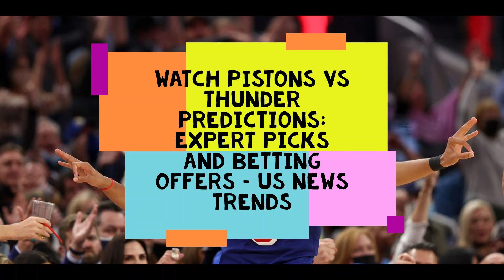Watch Pistons vs Thunder Predictions: Expert Picks and Betting Offers – US News Trends Youtube Video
Pistons guard Cade Cunningham takes on the Oklahoma City Thunder on Monday night. Mandatory Credit: Mark J. Rebilas-USA TODAY Sports
Our NBA betting expert is here to offer up his best Pistons vs Thunder predictions and picks ahead of Monday’s game scheduled to start at 7 p.m. ET on NBA TV.

Both teams are mired in eight-game losing streaks but only the Thunder are coming off the worst loss in NBA history. Oklahoma City was blown out by 73 points in Thursday’s loss to the Memphis Grizzlies and will be looking to rebound from that 152-79 loss.

The Pistons just finished an 0-5 road trip in which their largest setback was 21 points. However, Detroit’s 4-18 record in the worst in the NBA and it is shaping up as a long season in the Motor City.

Pistons vs Thunder Predictions
•   Pistons to cover spread -4.5 @ -110 via BetMGM

•   Over 203.5 points to be scored @ -110 via BetMGM

•   Jerami Grant to score over 22.5 points @ -110 via BetMGM